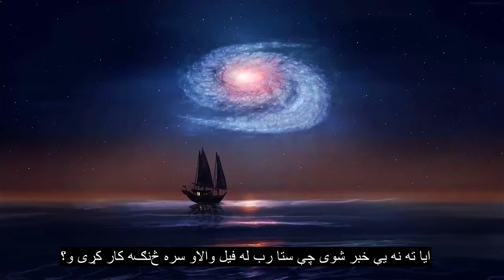105 فصل د ایلیفنټ ، ښکلی قرانکریم تلاوت ، 90+ ژبې فرعي سرلیکونه